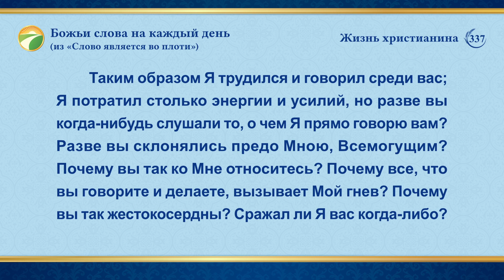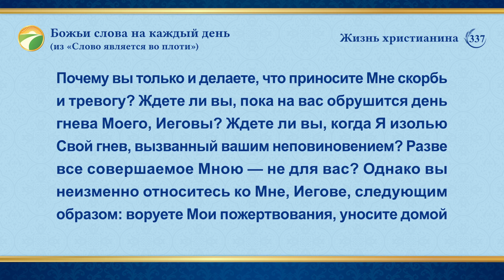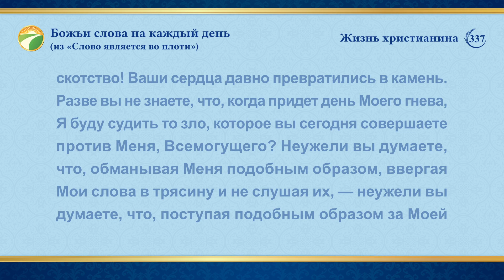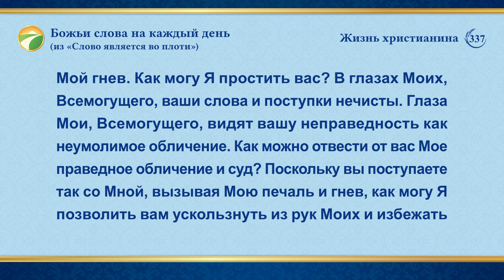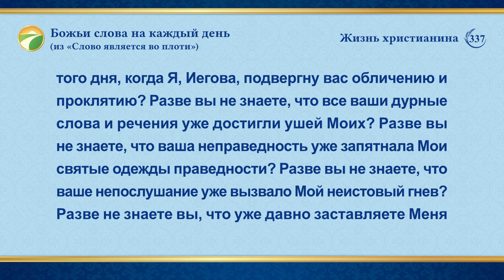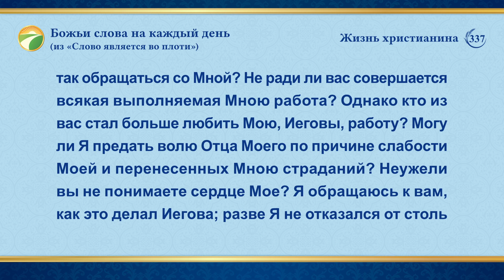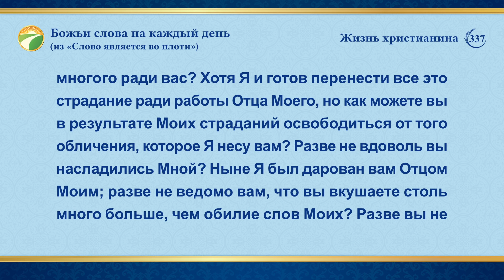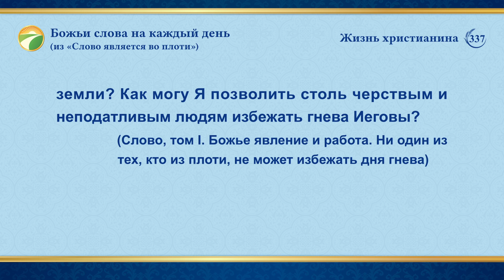Божьи слова на каждый день: Разоблачение человеческого развращения | Отрывок 337